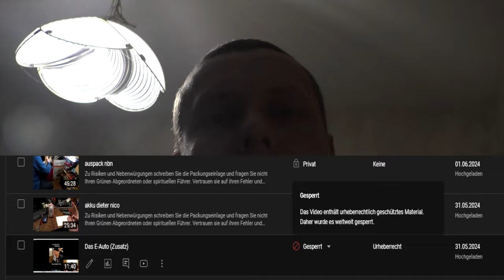neeeeeeeeeeee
oder in der Telegram Gruppe.

Mein Krempel:
"YR-1030"